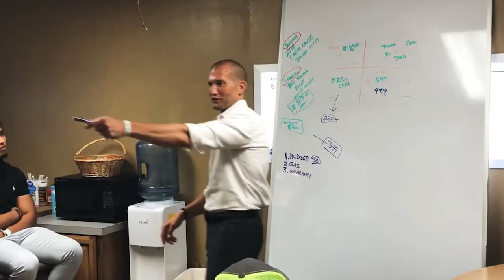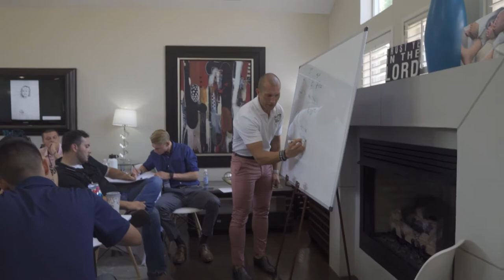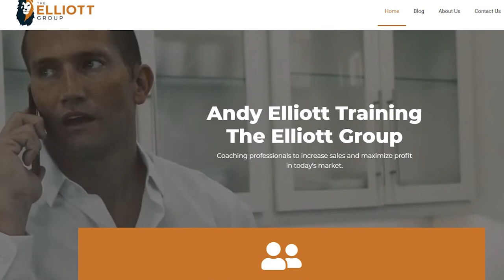Worlds #1 Car Sales Training 'Online' Training Dealership Program Just Released